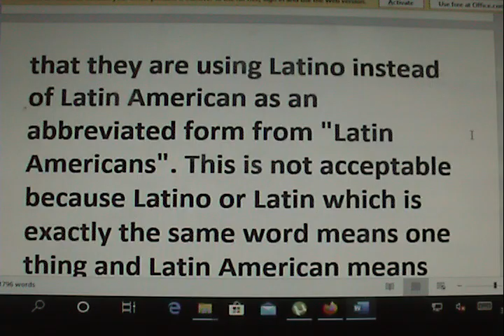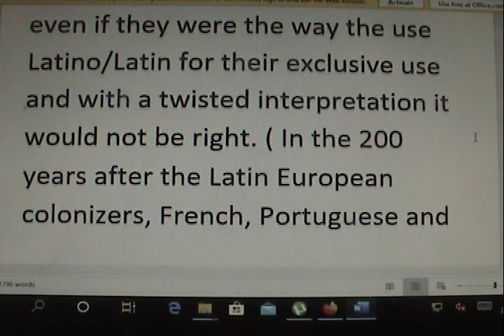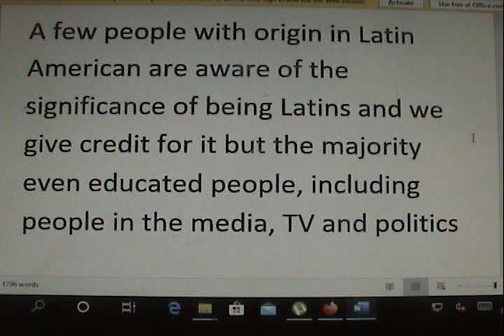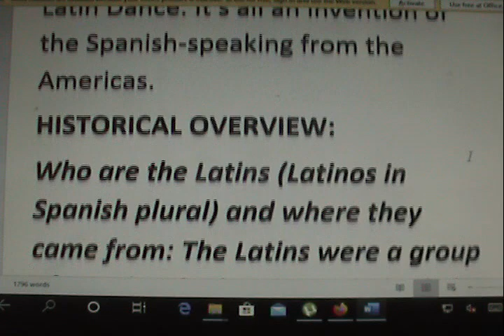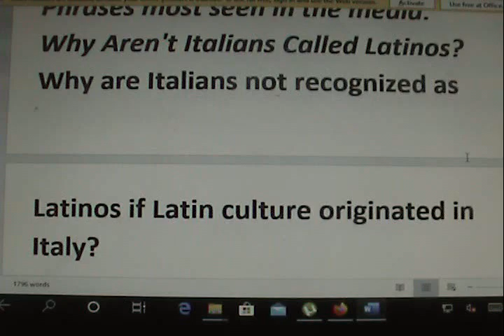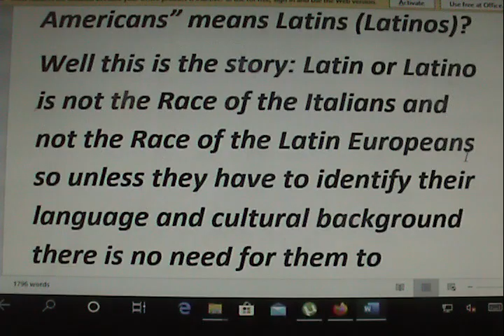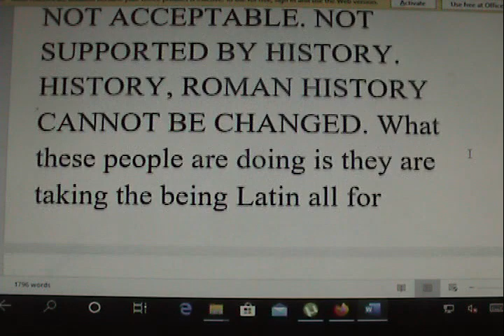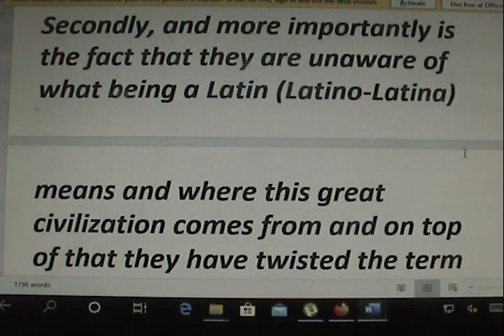LATINOS? Do they know what being Latin means? Being Latin means possessing Roman Culture.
REAL LATINS VERSUS FAKE LATINS: All the naked truth. No Lies.  I'm a political activist. My interest is not making moneys. My interest is protecting our European civilization. No,  being a "Latin American" is not the same as being a "Latin". Everything Latin/Latino be it the Latin people, the Latin Language and the Latin Culture all comes from Roman Italy and is the heritage of the Italians and of the  rest of the Latin Europeans: French,. Romanians, Portuguese and Spaniards. No, we have nothing in common with the Spanish-speaking people of Latin America which was called "Amerique Latine" by the Latin French colonizers. In the United States with the Blacks they have brought destruction of our cities, violent crime, welfare dependency, immorality and caused widespread White Flight since the 1960's. Sorry there is no Latin Skin Color, there is no Latin Ethnicity, there is no Latin Food, there is no Latin Dance, there is no Latin Pop Music, there is no Latin Grammy. It's all an invention of these Mestizos and Dictionaries, Wikipedia, TV/Media politicians all go along with this lie. Latin/Latino/Latina refers only to Roman Latin Language (Lingua Latina) and its derivatives Roman-ce Languages and to Roman Latin Culture which encompasses Roman System of Government and Roman Christian Catholicism. All Roman. And when speaking or talking in English the grammatically correct way is LATIN, masculine and feminine and not Latino/Latina. It's time to stop these lies. Latin, whether they say Latino or Latina is exactly the same word.The Mestizos use "Latin" not to  identify with the Roman culture which is exactly what being Latins means but to identify their Dark/Mestizo Skin Color and to identify their geographical origin "Latin America". All lies.